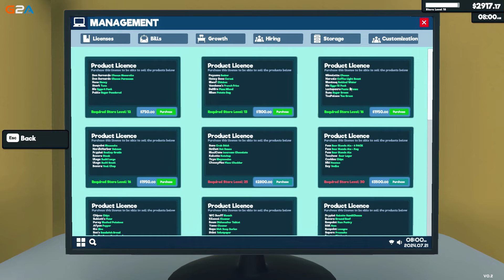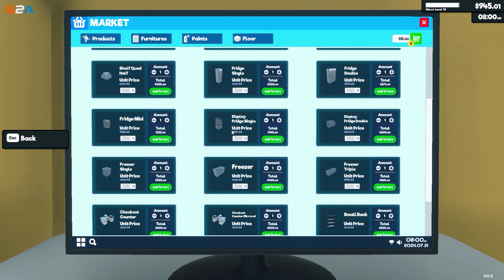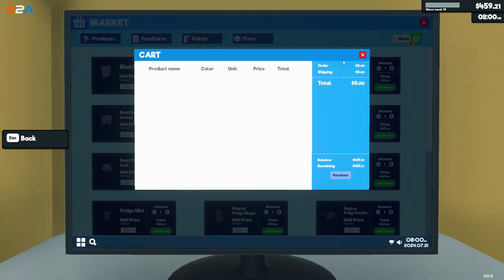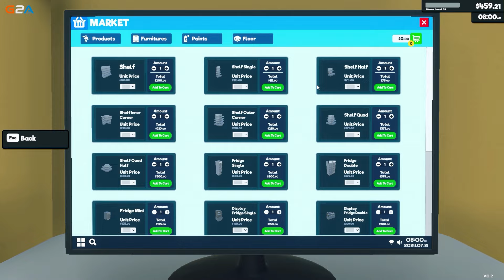Supermarket Simulator #19: Jesteśmy Spłukani